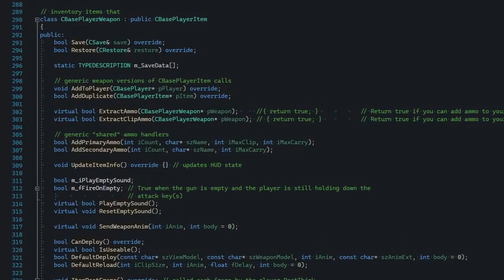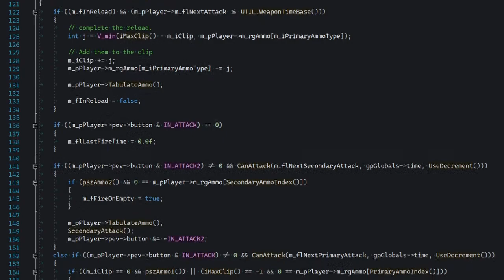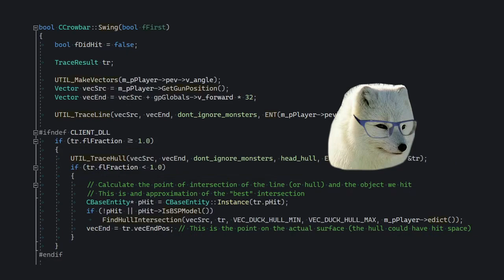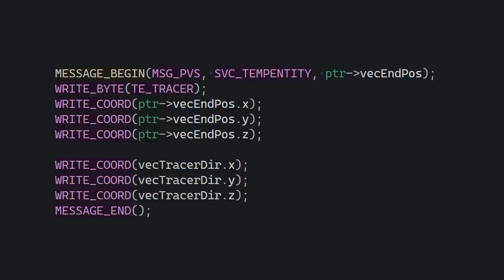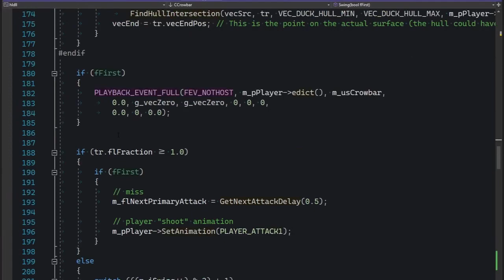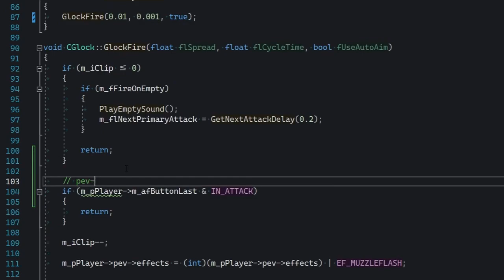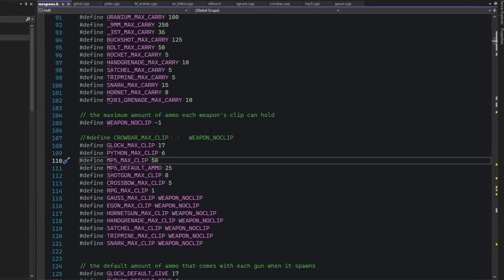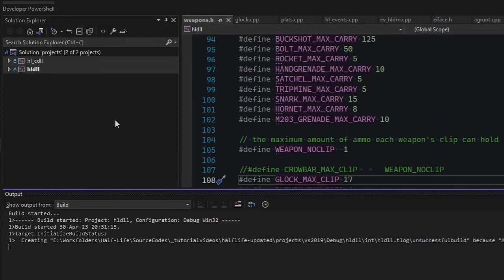Half-Life SDK Programming #4: Weapons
A gentle introduction to Half-Life's weapon system.

Timestamps:
00:00 - Intro gag
00:23 - The topic
00:57 - Where everything is
01:16 - Base weapon class
02:18 - From CBasePlayer to PrimaryAttack
03:04 - Crowbar study
03:29 - CLIENT_DLL macro
04:25 - PLAYBACK_EVENT_FULL
04:59 - Let's edit some weapon code
05:20 - Explosive crowbar example
06:07 - Semi-auto pistol example
07:25 - A little caveat
08:10 - Changing weapon stats
09:22 - Conclusion
10:23 - Outro gag